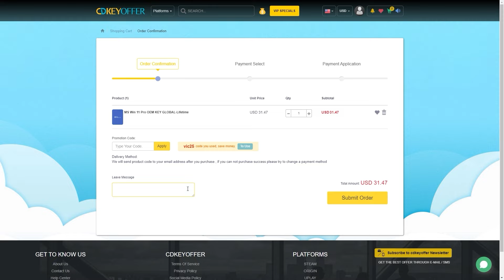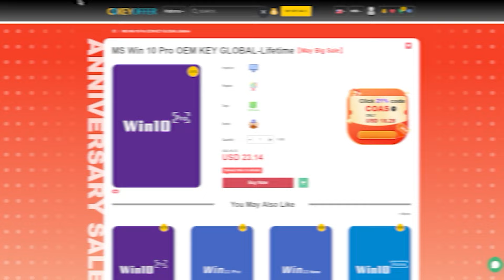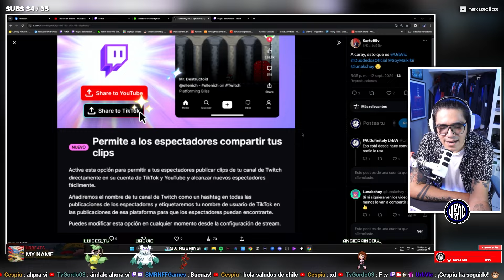TWITCH LANZO UNA NUEVA FORMA DE DARTE A CONOCER... CREO | TWITCH VS YOUTUBE? | urbvic Estracto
• • CDKEYOFFER • •
• • CODIGO VIC25 • •

Twitch sigue sacando noticias rancias sobre nuevas herramientas que segun te ayudaran a ser el nuevo rubius o auronplay, pero; en realidad esto funcionara? La verdad es que youtube sigue siendo el rey!

🎶MUSICA SIN COPYRIGHT PARA TUS STREAMS!!

🥇MEMBRESIA!
Vuelvete un UrbBOT oficial del canal, obten beneficios y ayudame a seguir creando contenido!

🔗AMAZON INFLUENCER:
Compra tu gear y setup para streams o videos en amazon con mi

Todos estos videos sobre consejos de stream, tutoriales o reviews de perifericos/gadgets tienen su inspiracion
en canales como Senpai Gaming, Gaelevel, Nutty! Quieres mas contenido similar al mio? Te recomiendo
veas a Aletz84, Duodedos o a Angel Mendez!